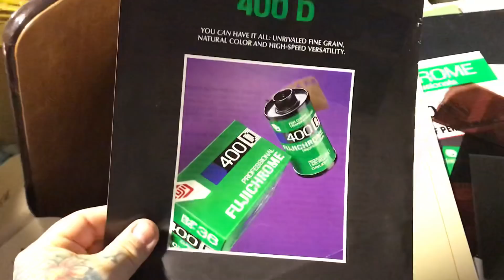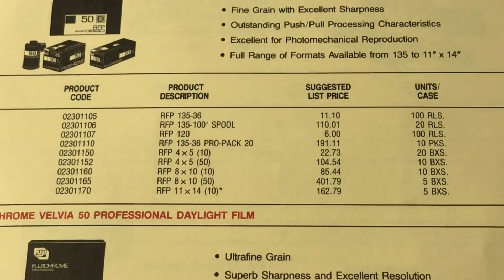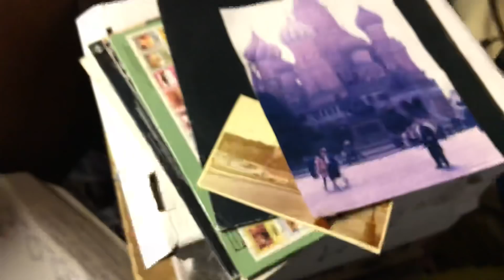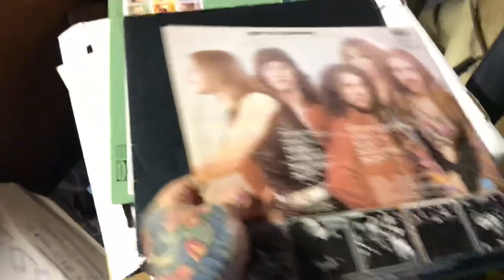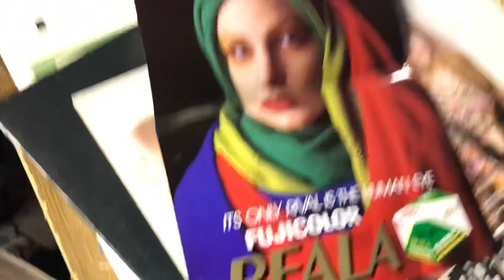😂 BASEMENT PHOTOGRAPHY FLASHBACK 😚